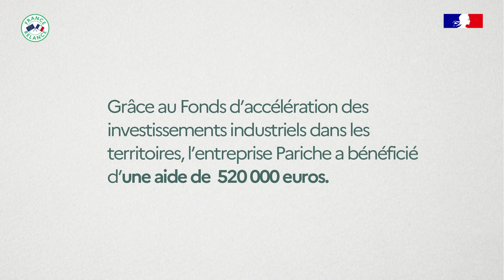L'entreprise Pariche, bénéficiaire de France Relance à hauteur de 520 000 €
FranceRelance | « C’est vraiment une aide importante et efficace. »
Grâce à France Relance, l’entreprise Pariche a bénéficié d’une aide de 520 000 €, lui permettant de gagner deux à trois ans en termes de performance industrielle.